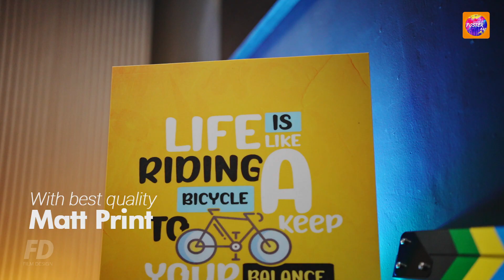Product video for client .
client : poster art
video production : Film Design
video editor : Mohammad Rifat